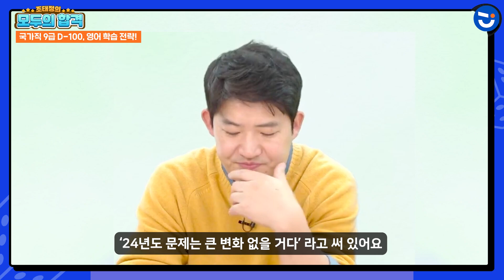2024년 국가직 9급 공무원 영어, 출제 난이도 예측!ㅣ모두의 합격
2024년 국가직 9급 공무원 영어, 출제 난이도 예측!  남은 기간 전략적인 학습 방법은?

공시생에게 필요한 더 많은 정보를 얻고 싶다면?